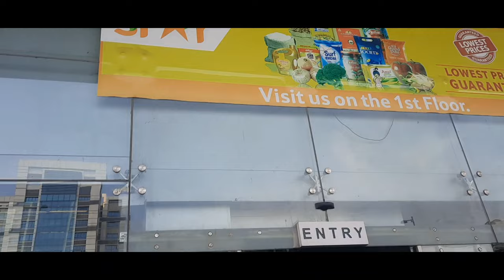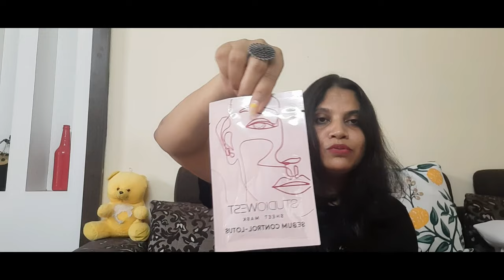Shopping for homer decors at Starbazzar || Dinner mein Chikpeas Pulao recipe